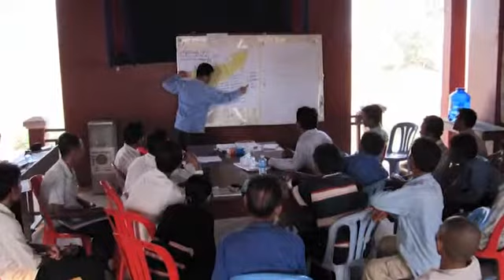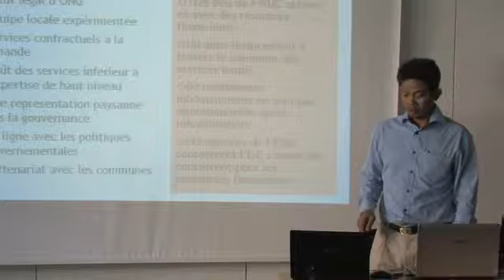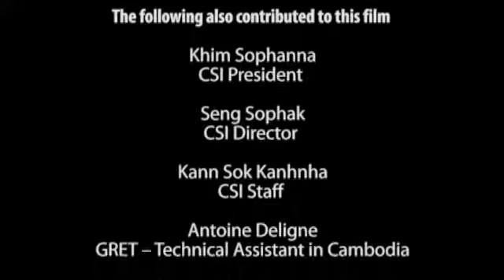Context of FWUC and ISC creation in Cambodia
This shows about irrigation system and FWUC development in Cambodia. This sport was recorded by Asirri project in 2011.